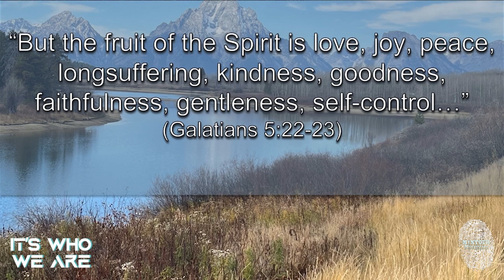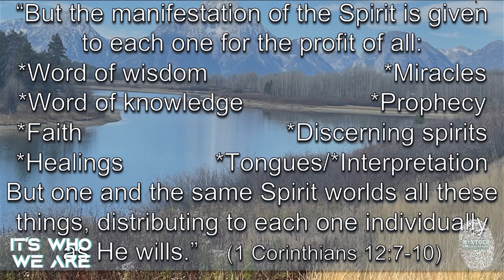2024 North West PA Session One with Don Immel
This is the Session One message by Don Immel during the 2024 North West PA Mantour Conference on April 13, 2024, at Family Life Church in Hermitage, PA.  The Theme of the conference was “It’s Who We Are”.